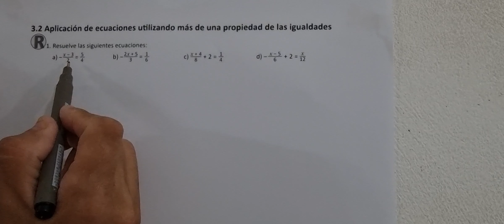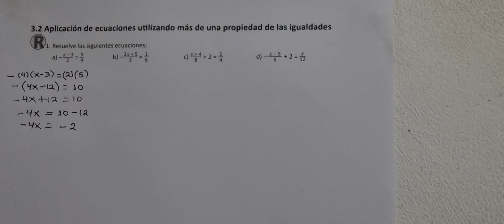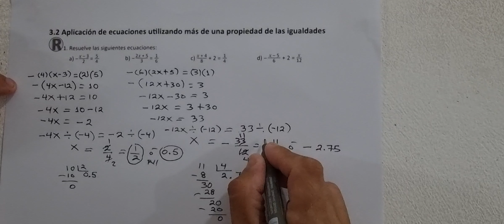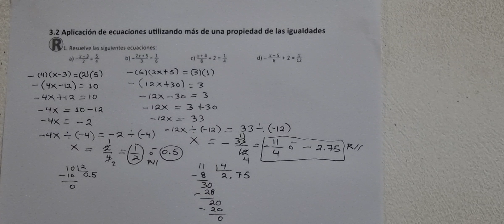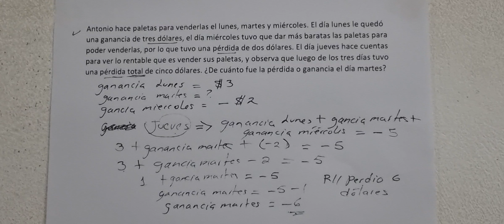3.2 Aplicación de ecuaciones utilizando más de una propiedad de las igualdades(Cuad de ejer Recuerda